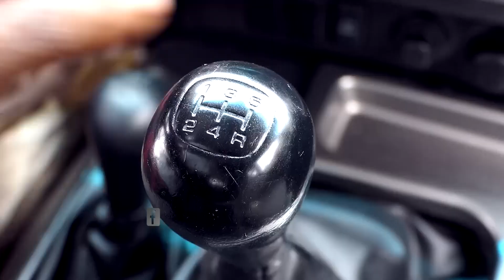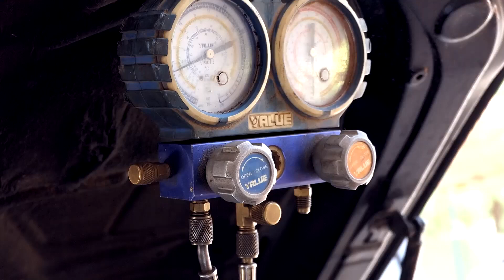THE VITAL ROLE OF THE RADIATOR IN OUR VEHICLE EP 6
THE VITAL ROLE OF THE RADIATOR IN OUR VEHICLE - MASTERS, THE BIGGEST AUTOMOTIVE REPAIR. EP 6